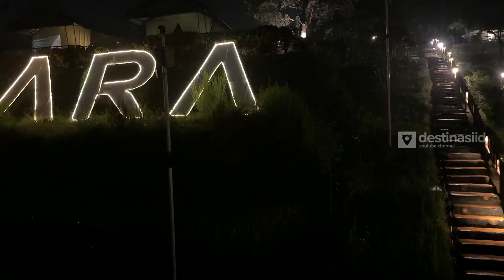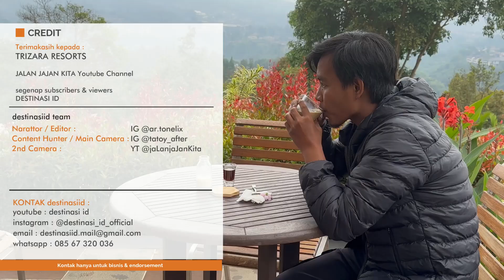GLAMPING VIEW TANGKUBAN PERAHU | Trizara Resorts Glamping | Lembang - Bandung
Di video kali ini kita bakalan staycation di Trizara Resorts & Glamping sob, sebuah penginapan nan madep yg menyajikan kenyamanan, keramahan sekaligus keindahan alam. Makanya ikutin review kita sampe abis karena bakalan kita ulas tuntas dari mulai fasilitas sampai harganya, dijamin puas sob. Sekedar informasi Lokasi Trizara Resorts & Glamping ini berada di area Lembang Bandung Barat sob, udah pasti hawanya sejuk dan nyaman ga seperti di pusat kota yg bikin hareudang berkumandang. Pokoknya rekomendasi banget jadi tempat staycation kalian selama liburan di Lembang Bandung.

TRIZARA RESORTS GLAMPING
Tanggal Kunjungan :
Juni 2023

Alamat :
Jl. Pasir Wangi, Gudangkahuripan, Kec. Lembang,
Kabupaten Bandung Barat, Jawa Barat 40391

WA (Business & Endorsement) : 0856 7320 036